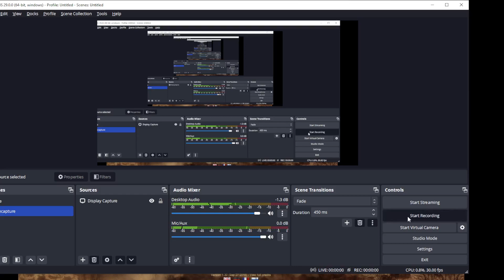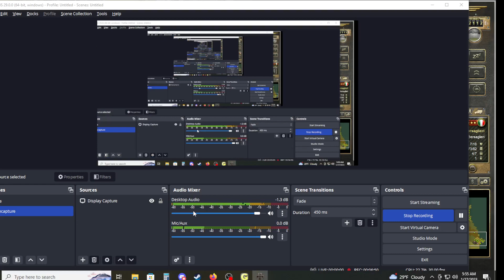Africa Corps MP Campaign Scenario 7 Caucasus (Day 7) Winning Path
Day 7 Scenario 7 Caucasus

Caucasus is flat out impossible for the axis.  You have to be able to push relentlessly in so many areas, and the Soviets just have so much to throw at you.  They also have quite a bit of prestige to build up their forces to a crushing force, but if you are a player like me, you can always find a way.  Watch me pull off the impossible on this one.  (It takes a while.)

New mp Campaign with my new buddy who lives near me.  JAD43
We have met twice now, and plan on meeting for seafood next time.

So I have been missing the Afrika Korps maps a lot, so I got JAD43 to play through a campaign of all the scenarios.

This scenario is not meant to be won by the axis.  You will actually have a tough time taking any of the objectives as the Axis.  Well of course unless you are me.  ;)